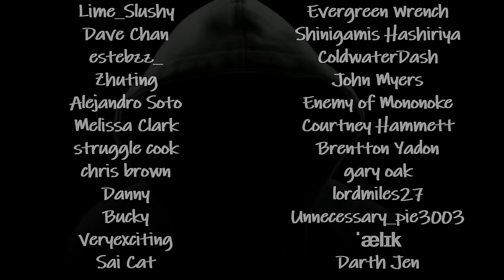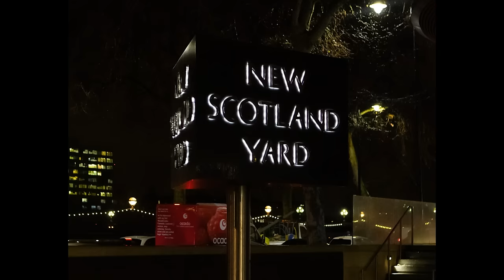Unsolved Mystery Mega Iceberg Explained Part 20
Intro - 00:00
Gail Lenoar Cookson - 0:11
Gatton Murders - 4:02
Hale Boggs - 13:30
Hammersmith Nude Murders - 18:28
Isdal Woman - 26:10
Jeanne Van Calck - 32:36
Keddie Cabin Murders - 36:09
Lake Bodom Murders - 46:17
Lake Oconee Murders - 53:11
Lake Winnipesaukee Mystery Stone - 57:12
Lisbon Ripper - 1:00:52
Lluvia de peces - 1:06:23
Logan Schiendelman - 1:08:03
Marian Trench Bone Pit - 1:12:30
Milamo - 1:13:55
Moreland UFO Claims - 1:14:52
Morgellons - 1:23:42
Naga fireball - 1:27:18
Oliver Lerch - 1:29:06
Orleans Parish Dane Doe - 1:32:20
Ourang Medan - 1:33:23
Park Bench Defecator - 1:37:31
Paul Deering - 1:37:59

Kyu - Daydream
Kyu - Growing Up
Kyu - Stargazing
Kyu - Spark
David Fesliyan - Dark Fog
David Fesliyan - Ghost Stories
Enra x dr.niar - Ballads
WYSx Sweet Medicine - Aftermath
Purple Cat - Secrets
Purple Cat - Falling Star
Arulo - Lil Sky Beats
Arulo - H.K
Arulo - Trap Hamza
Arulo - Party
Thaehan - Fade Into Darkness
Blurred - Monster in the House
Blurred - Space, Stars, and all things alike
Lilac - Under a Wishing Sky
Lucid Keys - The Graveyard
t.Stratt - The Hollow Tree
BVG - The Other Side